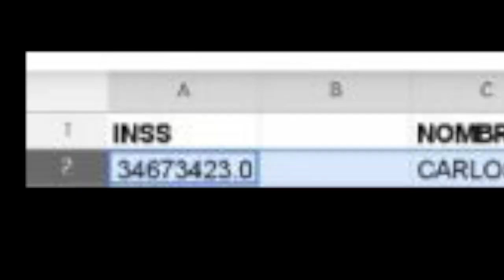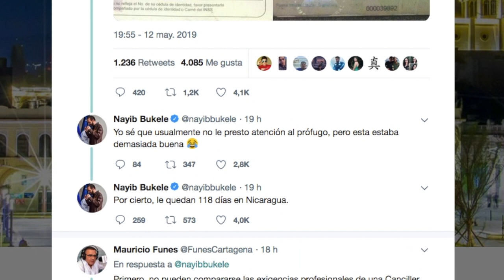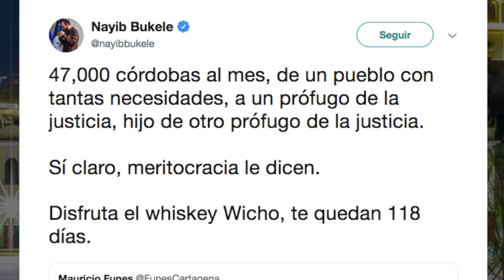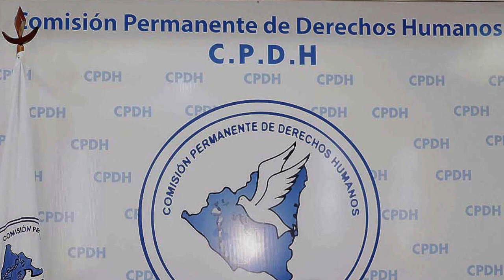ReporteDeNoticias | Expresidente prófugo Mauricio Funes en la planilla de cancillería